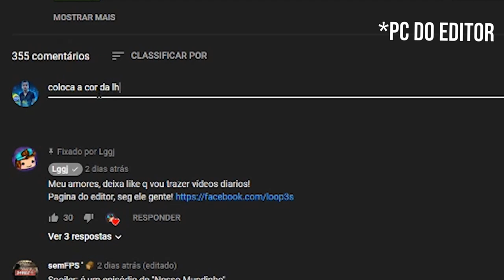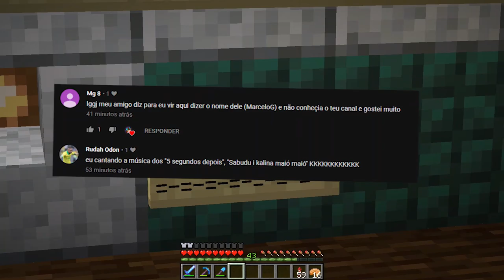MINERADORA AUTOMÁTICA no SURVIVAL !!! / Nosso Mundinho #24